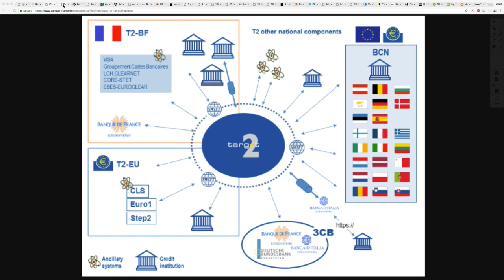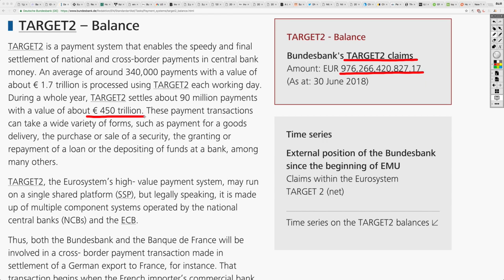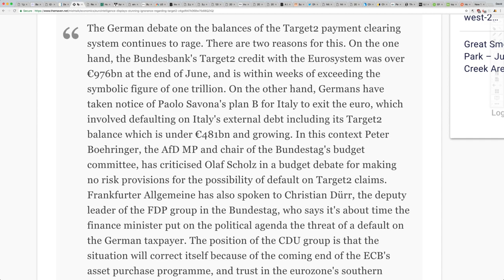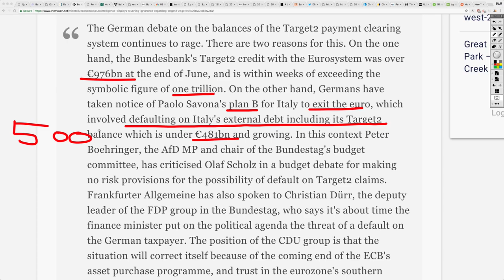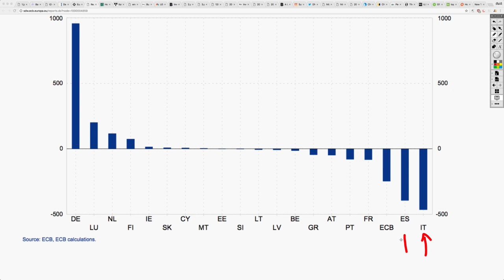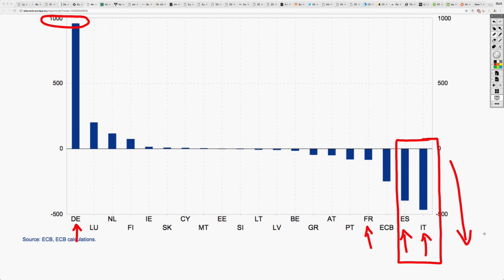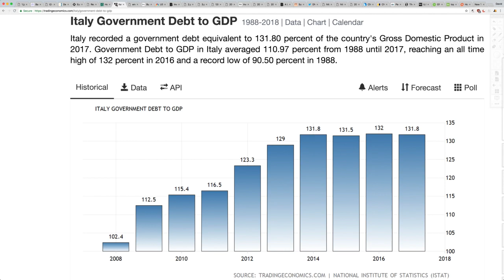What If Italy Leaves The EU and DEFAULTS On Its Debt? Get Ready For Capital Controls!